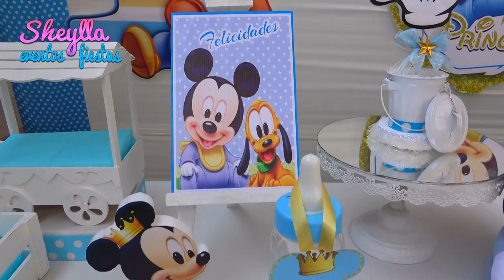Decoración de un año Mickey bebe, príncipe 👶🏻 rey , fiesta para niño, baby mickey decoration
Descubre como hacemos esta linda decoracion tematica de Mickey bebe príncipe, rey, fiesta infantil de un año para niño de Mickey mouse bebe, con mesa lista para que coloques tus bocaditos personalizados, candy bar y centros de mesa decorativos, diy party, baby mickey decoration, cumpleaños

Sheylla eventos y fiestas especialista en decoracion de fiestas infantiles temáticas